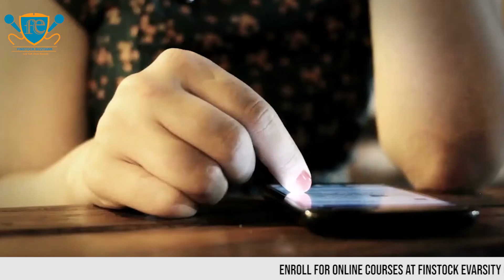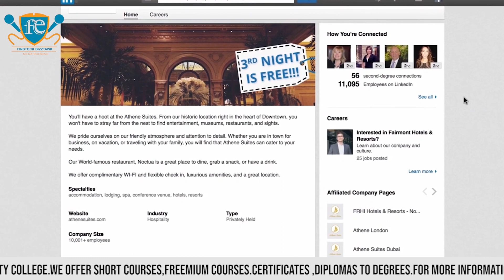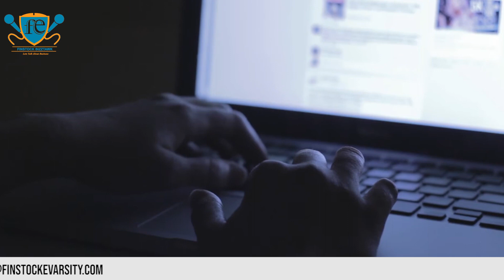HOW TO MARKET ON ANY SOCIAL MEDIA//"Mastering Social Media Marketing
"Mastering Social Media Marketing: Boost Your Brand with Finstock Evarsity College!"

Description:
🚀 Ready to take your marketing game to the next level? Look no further! In this comprehensive guide on "How to Market on Social Media," brought to you by Finstock Evarsity College, you'll unlock the secrets to harnessing the power of social platforms to skyrocket your brand's success.

📢 Whether you're a seasoned marketer or just dipping your toes into the world of digital promotion, this course is tailor-made for you. Join us as we dive deep into the art and science of effective social media marketing strategies that yield tangible results.

🔥 Course Highlights:
✅ Learn from the Best: Our expert instructors at Finstock Evarsity College have years of industry experience, and they're here to share invaluable insights that will set you apart from the competition.
✅ Platform Playbook: From Instagram and Facebook to Twitter, LinkedIn, and TikTok, discover how to optimize each platform to connect with your target audience and build a loyal following.
✅ Content that Converts: Crafting compelling content is key. Get insider tips on creating engaging posts, stunning visuals, and videos that resonate with your audience and drive engagement.
✅ Analytics Unveiled: Uncover the mysteries of social media analytics. Understand the metrics that matter and leverage them to refine your strategies for maximum impact.
✅ Ad Campaign Mastery: Learn to navigate the intricate landscape of social media advertising. Design and execute effective ad campaigns that generate leads, conversions, and measurable ROI.

📌 Course Details:
📍 Provider: Finstock Evarsity College
📍 Certification: Upon completion

📚 Unlock the potential of social media marketing and make your brand a force to be reckoned with. 💪🌟